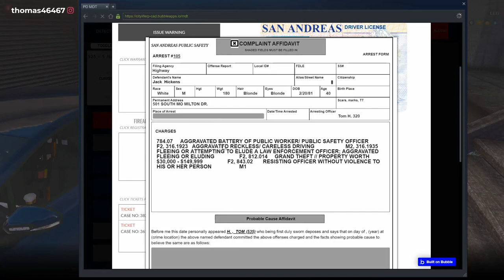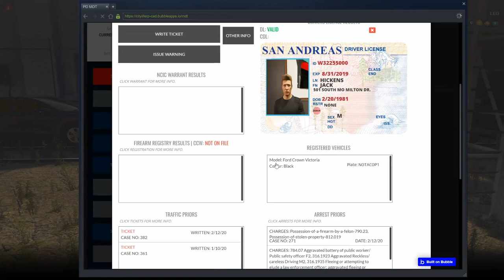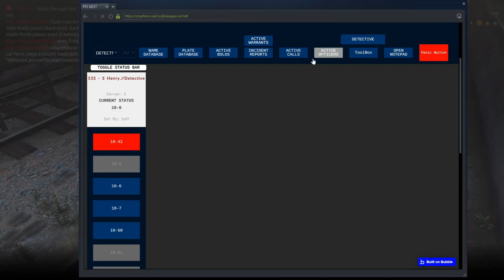GTA 5 CLRP #34 Stolen Vehicle Investigation Part 1